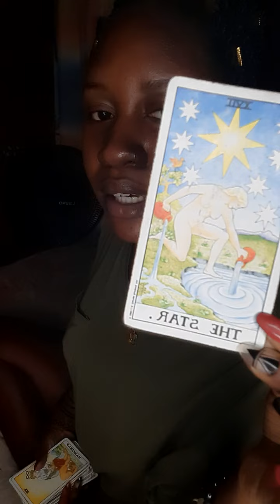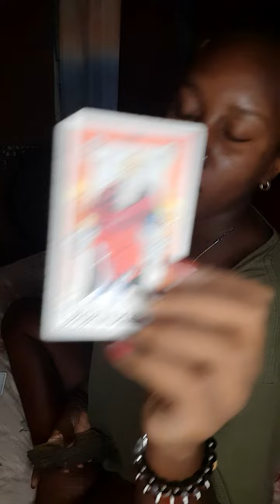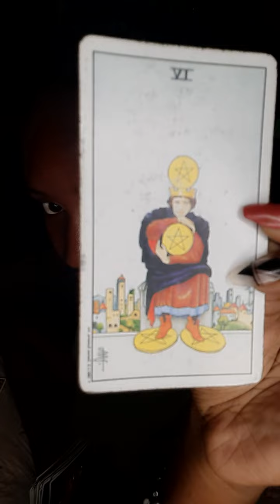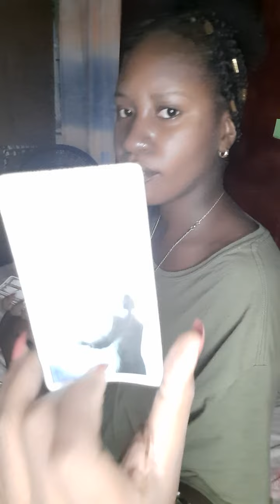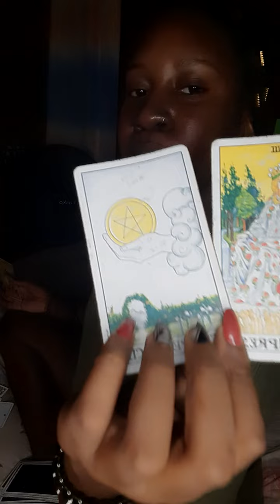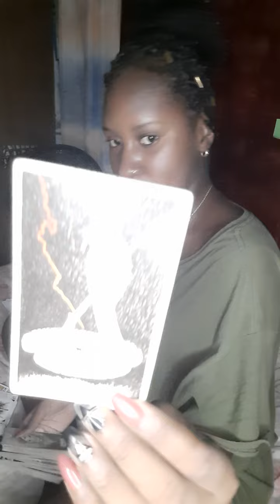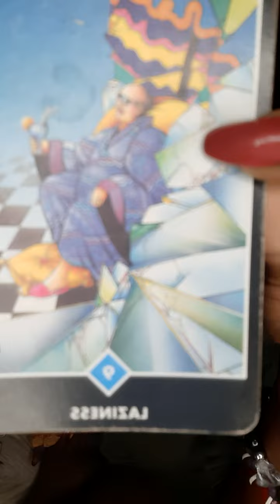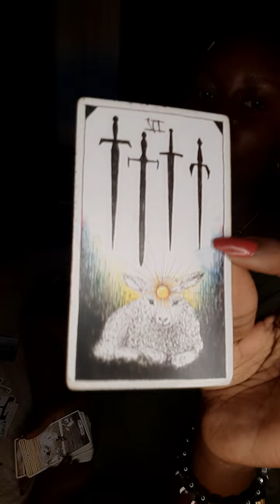Magic Exposed Now Someone Is Coming Towards You